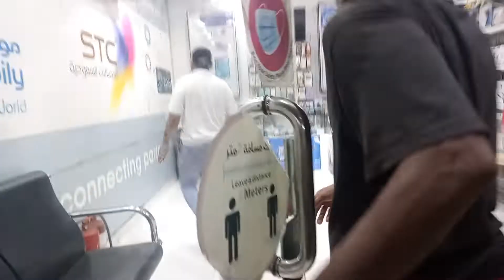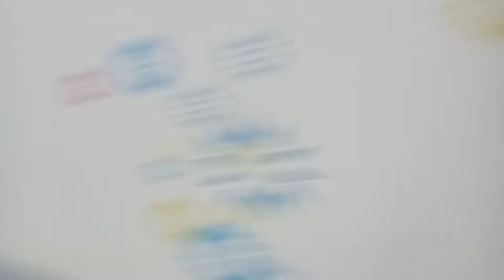Saudi Arabia Mobile Shop Business | Mobile Reapring Shop In KSA | Jeddah mobile shop